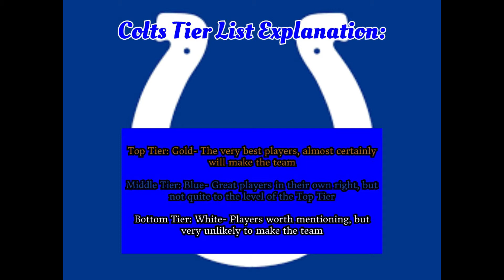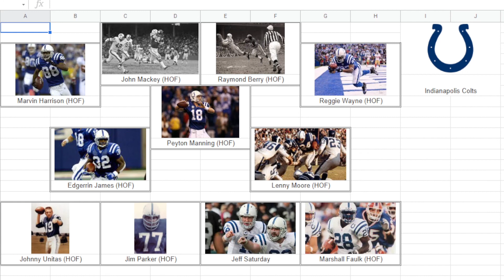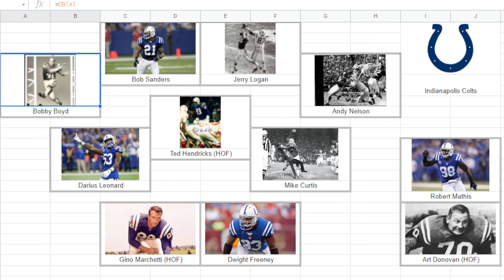Indianapolis Colts All Time Team!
The Lunch Room Syndicate proudly presents our All Time Team selection for the Indianapolis Colts! The Colts have been around for a LONG time, from Baltimore to Indy. And don't they have the players to show it! We make many difficult decisions, including which QB gets the nod, why Marshall Faulk doens't quite make the Colts RB corps, and we talk about one of the better Defensive Line positions since the we did the Vikings! Join Jay and Christopher as we talk that and more!

We choose: 1 QB, 2 RB, 3 WR, 1 TE and 4 others from any offensive position (including Kickers and Kick returners), 2 DL, 3 LB, 4 DB and 2 others from any defensive position (including Punters.)